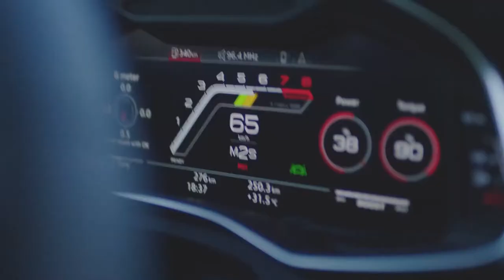New Red Audi RS 7 Sportback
Introducing the new Audi RS7 Sportback in all its glory